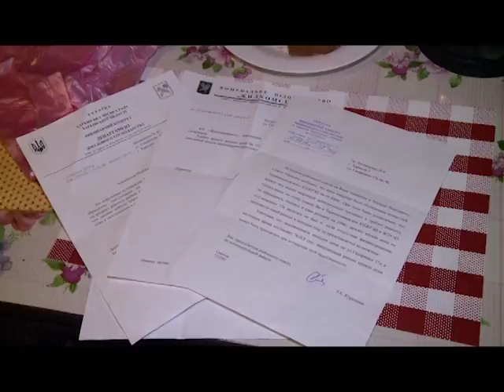«Не судите по обложке». За красивым фасадом жилого дома скрывается разруха - 05.02.2019